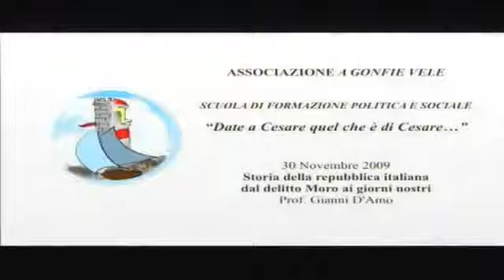10 Storia della Repubblica Italiana, dal 1978 al 2008 2/6